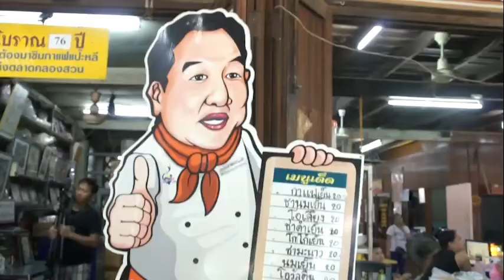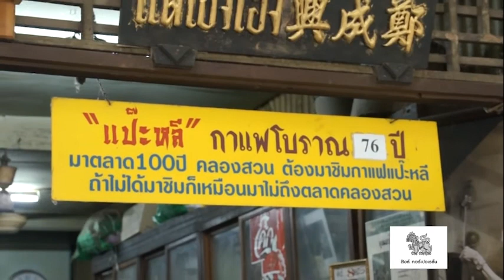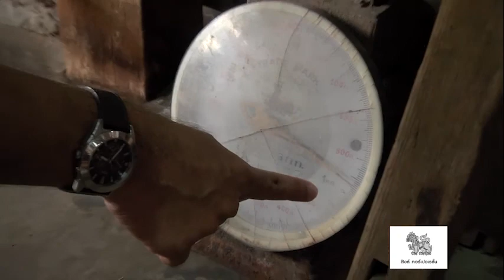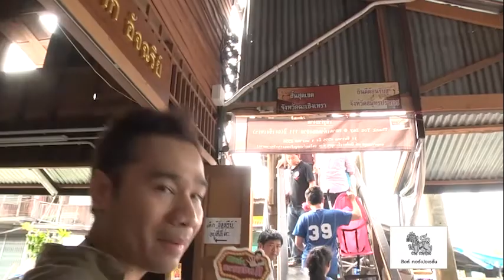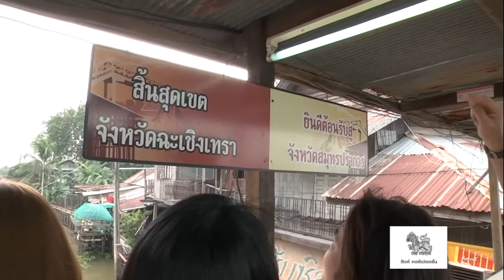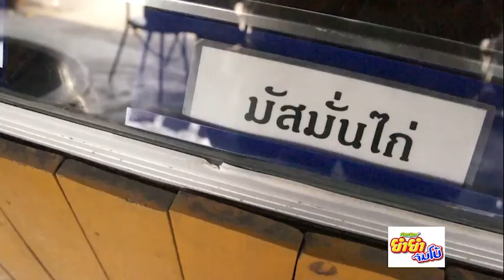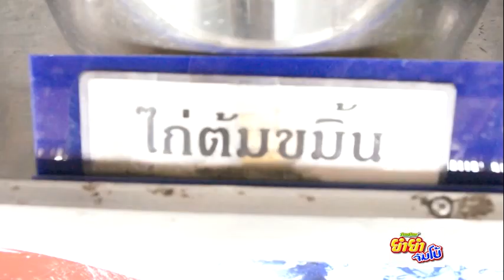กอล์ฟตลอดแตก EP.56 ตลาดร้อยปีคลองสวน 2/2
รายการกอล์ฟตลาดแตก
ออกอากาศทุกวัน เสาร์-อาทิตย์ เวลา 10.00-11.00 น. ทางช่องสาระแนแชนแนล
อย่าลืมติดตามชมกันด้วยนะจ๊ะ รักทุกคนจุงเบยยยยย